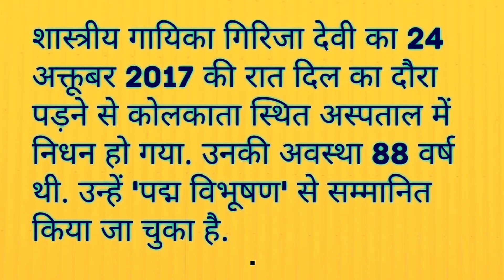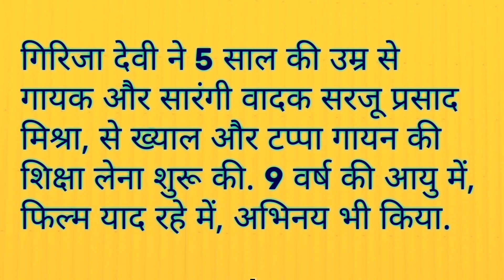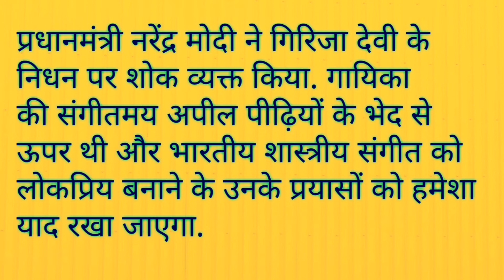Current affair | चालू घडामोडी१४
Indian katta

Current Affair : October 2017

शास्त्रीय गायिका गिरिजा देवी का 24 अक्तूबर 2017 की रात दिल का दौरा पड़ने से कोलकाता स्थित अस्पताल में निधन हो गया. उनकी अवस्था 88 वर्ष थी. उन्हें पद्म विभूषण से सम्मानित किया जा चुका है.

शास्त्रीय गायिका गिरिजा देवी को ठुमरी की मलिका (ठुमरी क्वीन) कहा जाता था.  आम लाग उन्हें प्रेम से अप्पाजी बुलाते थे. गिरिजा देवी को कोलकाता के बीएम बिरला हार्ट रिसर्च सेंटर में भर्ती करवाया गया था. ठुमरी गायन को लोकप्रिय बनाने में इनका अहम योगदान रहा.